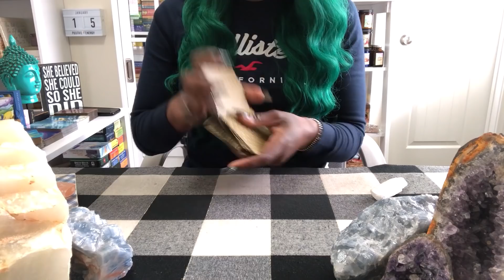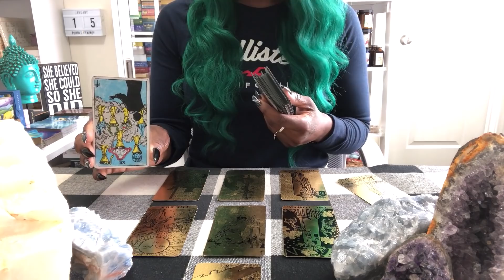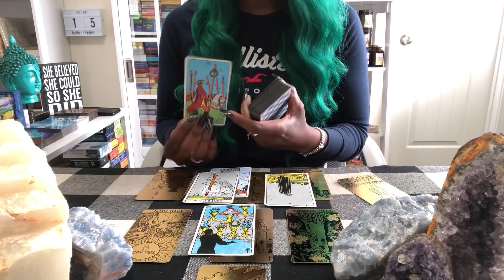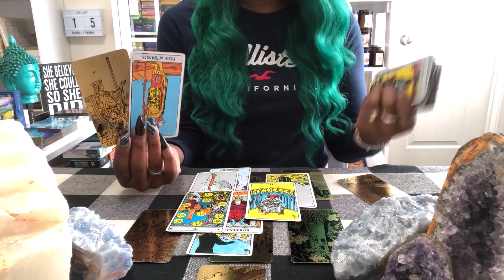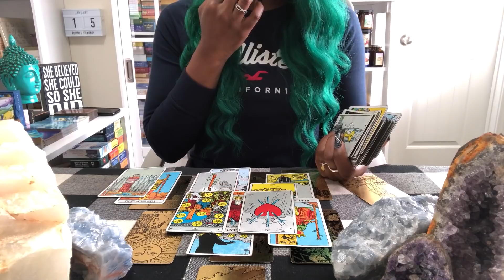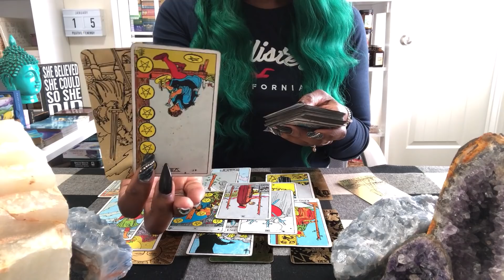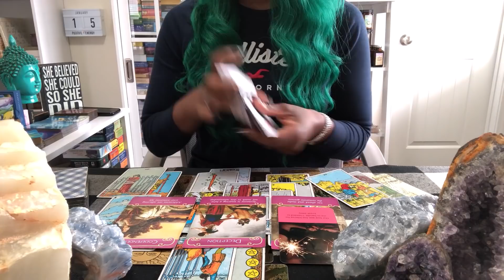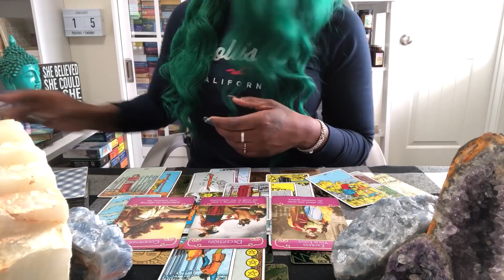SAGITTARIUS - THE TRUTH IS OUT! WILL YOU TAKE ME BACK?! SECOND HALF/JANUARY 2020